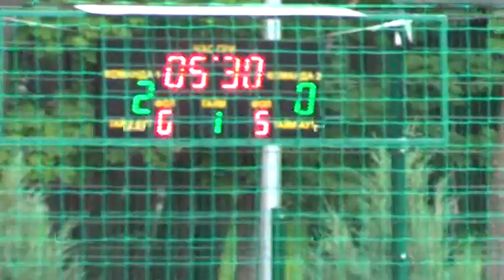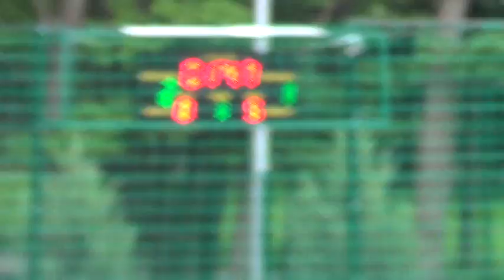15UA Team – Step Step